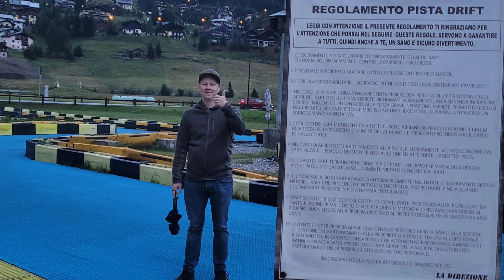Vodkaturisti Kylliäinen - Sveitsi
Autoilua Sveitsissä kesä 2023